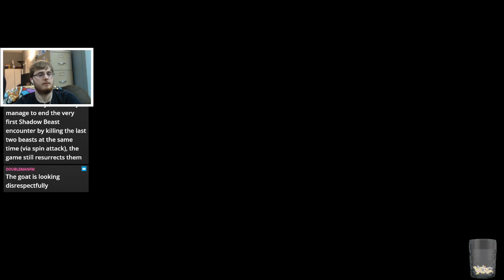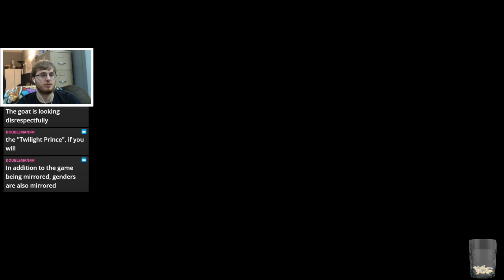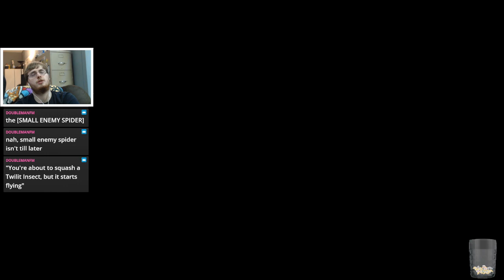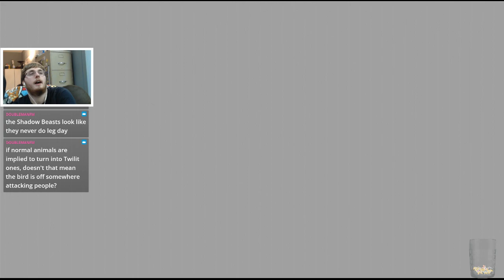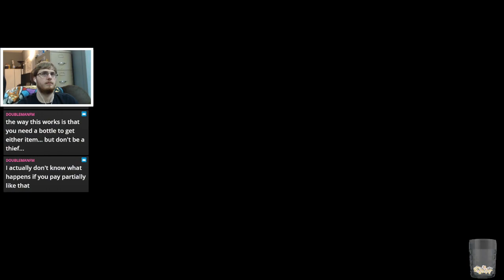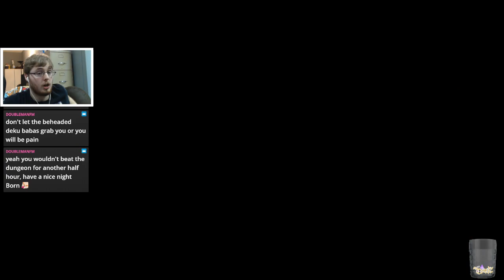The Princess in a Tower | Part 2 [TLoZ: Twilight Princess VOD]